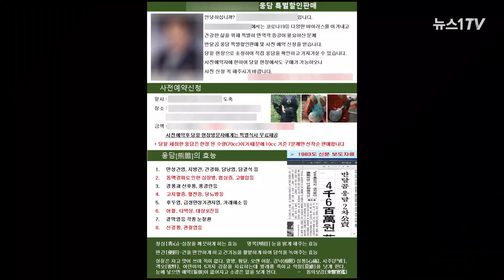먹을게 없어 곰까지?...사육곰 농장 곰고기 불법 취식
(서울=뉴스1) 김연수 기자 = 사육곰 농가에서 반달가슴곰을 불법으로 도살하고 곰고기 등을 취식한 정황이 포착됐다.

22일 동물자유연대에 따르면 경기도 용인의 한 사육곰 농가는 "코로나19 등 다양한 바이러스를 이겨내고 건강한 삶을 위해 반달곰 웅담 특별할인 판매를 진행한다"는 광고 문자를 발송했다. 문자에는 반달곰 도살 일자와 시간이 적혀있었다.

도살 당일 농가 주인은 뜬장 안 곰에게 마취총으로 진정제를 주사했다. 5분가량 시간이 흐른 뒤 곰이 힘이 빠지자 올가미로 곰을 잡아당겨 혀를 잘라 피를 빼냈고, 사체는 마당으로 옮겨졌다. 이 모든 과정은 새끼곰들과 다른 곰들이 보는 앞에서 이뤄졌다. 주택 한쪽에는 문자에서 언급한 6~8인 곰고기 상차림이 준비돼 있었다.

단체에 따르면 해당 농가는 사육곰 용도 외 사용, 불법대여, 불법증식 등으로 여러 차례 처벌을 받은 이력이 있었다.

야생생물법에 따라 국제적 멸종위기종을 허가받지 않고 증식한 경우 증식된 개체를 몰수해야 한다. 하지만 환경부 등에서 보호공간 부재 등을 이유로 수수방관하고, 사법부는 범죄수익에 한참 못 미치는 벌금으로 면죄부를 발부하며 사육곰들의 고통만 지속되고 있다는 게 이들의 주장이다.

동물자유연대 김수진 활동가는 "올해 불법 증식된 것으로 보이는 새끼곰이 확인되는 등 해당 농가는 이미 수년간 불법행위를 지속하고 있다"며 "정부가 사육곰 산업을 종식하고 남은 사육곰에 대해 실효성 있는 대책을 내놓지 않는 한 정부의 묵인 속에 이와 같은 불법행위는 반복될 것"이라고 말했다.

한편 지난해 환경노동위원회 예비심사에서 사육곰 보호시설(생츄어리) 예산이 예산안에 올랐으나, 기획재정부의 반대로 제대로 된 심사조차 받지 못한 채 폐기된 바 있다.로 도살하고 곰고기 등을 취식한 정황이 포착됐다.